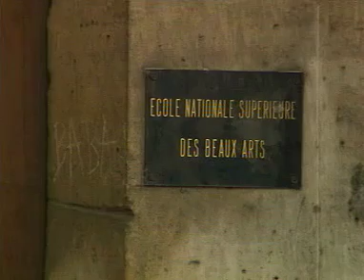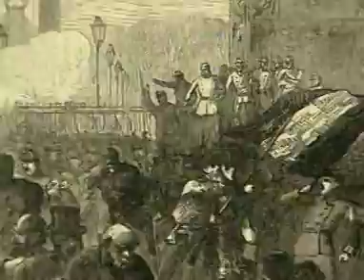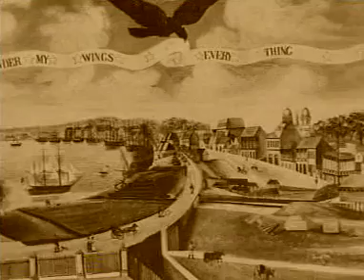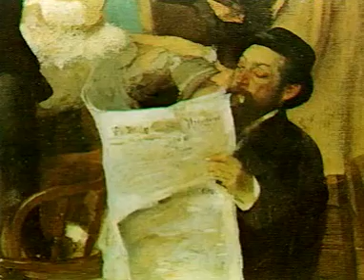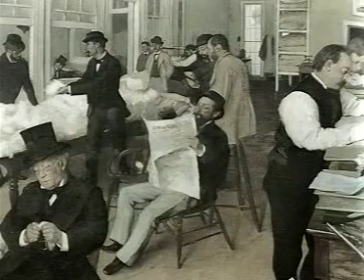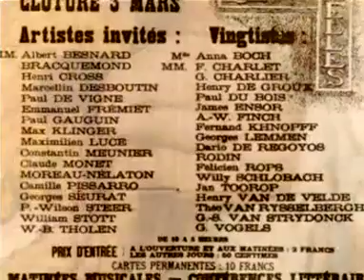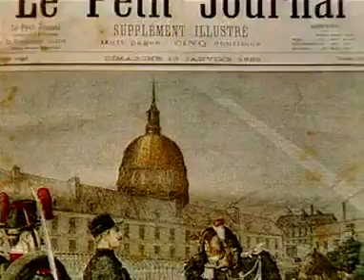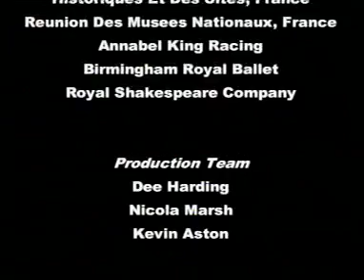Belgesel - EDGAR DEGAS (1834 -1917) | The Impressionists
EDGAR DEGAS (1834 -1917) | The Impressionists
Edgar Degas, tam adı Hilaire-Germain-Edgar Degas olan, Fransız ressam, heykeltıraş ve çizer. İzlenimcilik akımının kurucularından biri kabul edilse de ressam bu terimi reddedip gerçekçi olarak tanınmayı tercih ettiğini açıklamıştır. Tekniği başarılı bir ressam olan Degas, daha çok dans temalı resimleri ile tanındı.

Doğum tarihi: 19 Temmuz 1834, Paris, Fransa
Ölüm tarihi ve yeri: 27 Eylül 1917, Paris, Fransa

Dönemler: İzlenimcilik, Modern sanat, Realizm, Neoklasisizm